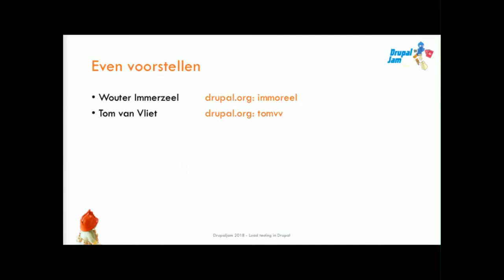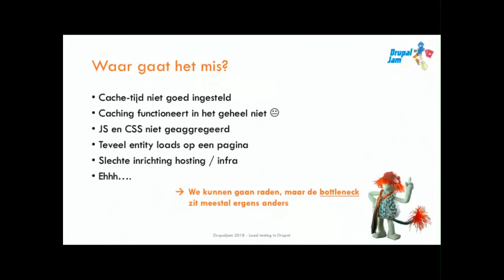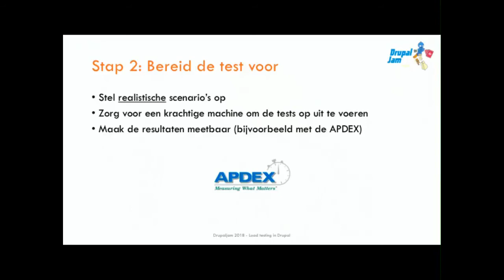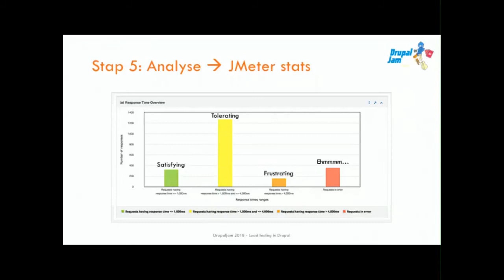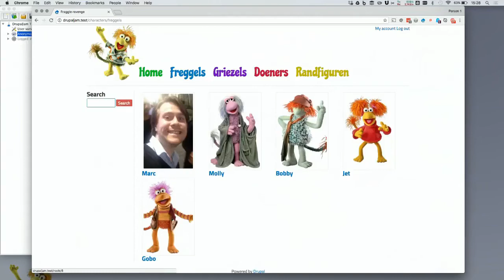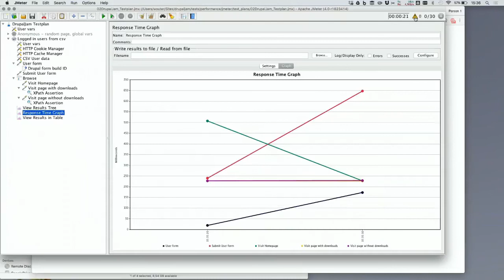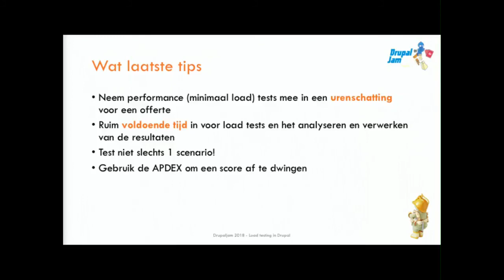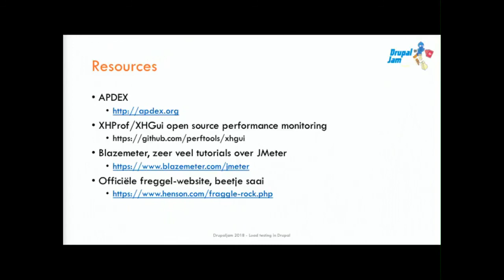DDOS je site plat: Load testing van Drupal - Wouter Immerzeel & Tom van Vliet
Deze sessie, die bedoeld is voor medior backend-ontwikkelaars, geeft actuele inzichten op het testen van performance (load testen) van Drupal websites. We gaan in op performance testing met anonieme bezoekers (ofwel drukbezochte websites), maar tevens uitgebreid op sites met grote aantallen authenticated users (denk aan intranet, extranet, communities).

Uit ervaring blijkt dat geautomatiseerd (load)testen niet vanzelfsprekend is. Echter, de schade achteraf is vaak groot, terwijl met enkele stappen al waardevolle informatie over bottlenecks in je custom code, of zelfs in de code afkomstig van contrib modules, gevonden kan worden. De inzichten die we de afgelopen jaren hebben opgedaan in rijke omgevingen met grote hoeveelheden ingelogde gebruikers (zoals universiteiten en roc’s) zijn waardevol voor ontwikkelaars die maximaal grip willen hebben op de prestaties van de omgeving.

We behandelen de basisinzichten rondom performance testing, te gebruiken tooling en bekijken via voorbeelden performance tests aan de hand van Apache JMeter en Siege (en de verschillen).